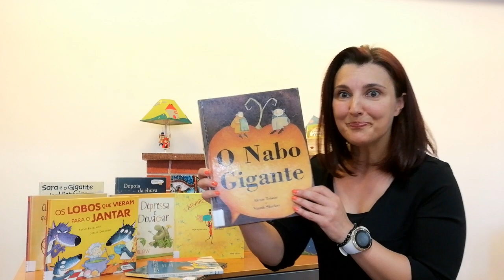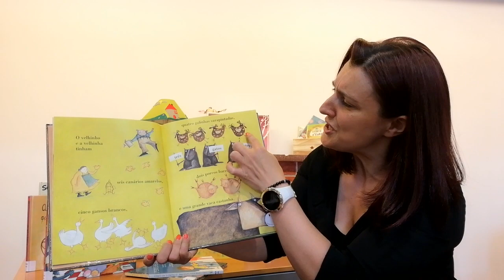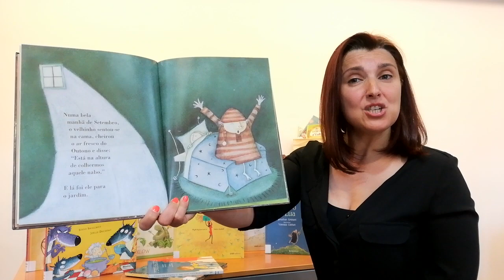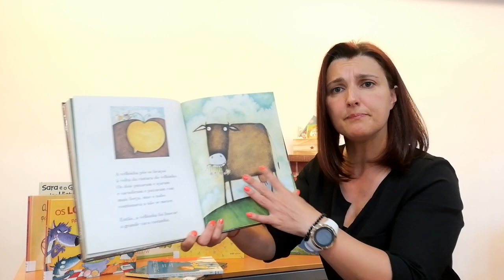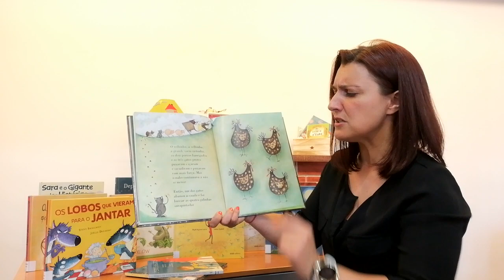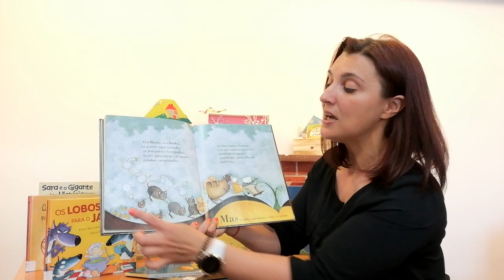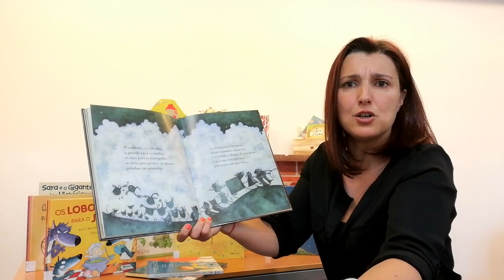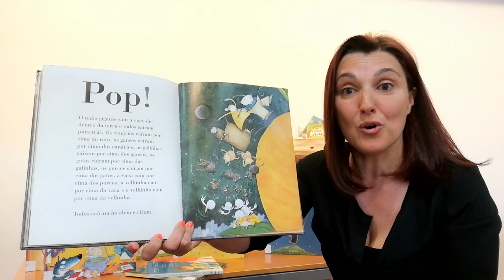1, 2, 3... Vamos ouvir outra vez - O Nabo Gigante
No âmbito da iniciativa "1, 2, 3... Vamos ouvir outra vez", promovida pelo Município do Fundão, hoje publicamos a estória "O Nabo Gigante", de Alexis Tolstoi e contada por Gabriela Antunes.